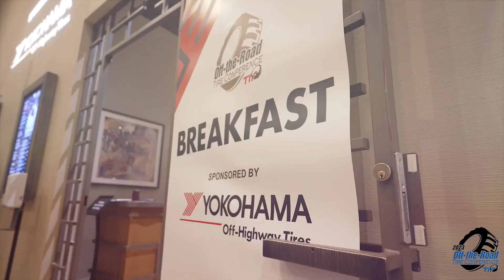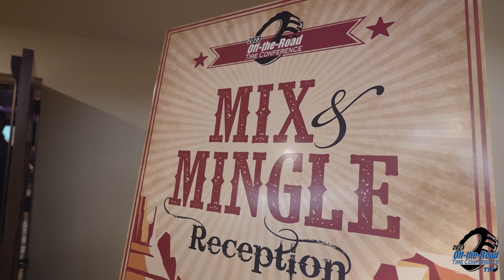Day 02 2023 OTR Tire Conference Recap